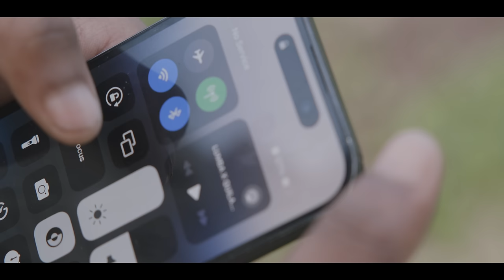Pablo YG - Radar | Official Music Video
Produced by Derron “HMP“ Herah & Tevin “YGF“ Richards 🇯🇲

Riddim Composed by Phantom Beatz 🇯🇲

Young Generation Fraternity & Herah Music Production 🇯🇲

Directed by: MANIAC | DAMANIAC Visualz 🇯🇲